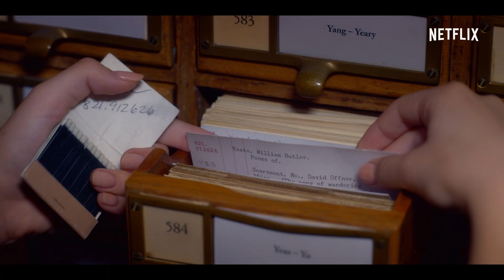The Sleepover | Νομίζεις ότι ξέρεις τους γονείς σου; | Επίσημο τρέιλερ | Netflix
Ετοιμάσου για ένα πιτζάμα πάρτι χωρίς προηγούμενο! Ενώ περνούν ένα διασκεδαστικό σαββατοκύριακο με τους φίλους τους, δύο αδέρφια ανακαλύπτουν ότι η φαινομενικά απλή νοικοκυρά μαμά τους, η Μάργκο (Μάλιν Άκερμαν), είναι στην πραγματικότητα πρώην επαγγελματίας κλέφτρα και πλέον ενταγμένη σε πρόγραμμα προστασίας μαρτύρων. Όταν λοιπόν η μαμά και ο μπαμπάς τους (Κεν Μαρίνο) πέφτουν θύματα απαγωγής και αναγκάζονται να φέρουν εις πέρας μια τελευταία αποστολή με ένα πρώην αμόρε της Μάργκο (Τζο Μανγκανιέλο), τα αδέρφια πρέπει να συνεργαστούν για να σώσουν τους γονείς τους μέσα σε μια νύχτα απόλυτης δράσης που θα τους μείνει αξέχαστη. Το "THE SLEEPOVER" έρχεται στο Netflix στις 21 Αυγούστου.

Το Netflix αποτελεί την κορυφαία υπηρεσία ψυχαγωγίας μέσω streaming παγκοσμίως, με 193 εκατομμύρια συνδρομές επί πληρωμή σε πάνω από 190 χώρες. Τα μέλη του απολαμβάνουν τηλεοπτικές σειρές, ντοκιμαντέρ και ταινίες από ένα ευρύ φάσμα ειδών και γλωσσών και μπορούν να παρακολουθούν απεριόριστο περιεχόμενο, όποτε και όπου επιθυμούν, από οποιαδήποτε συσκευή με σύνδεση στο Internet. Τα μέλη έχουν επίσης τη δυνατότητα να παρακολουθούν, να κάνουν παύση και να συνεχίζουν να παρακολουθούν το περιεχόμενο, χωρίς διαφημιστικά σποτ ή δεσμεύσεις.